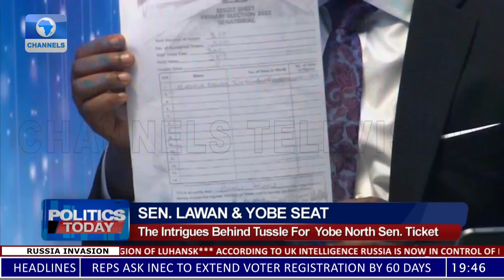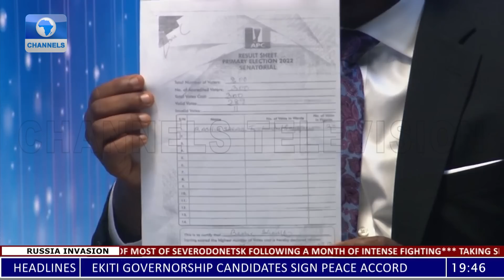I Won't Withdraw For Lawan, Bashir Machina Insists